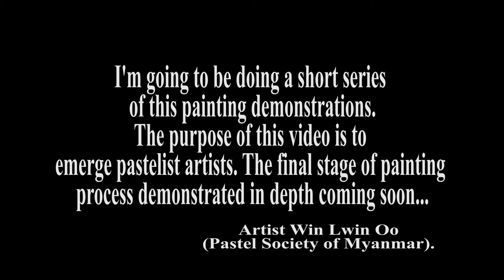Pastels and Pastel Pencils painting Demonstrations..Part 2